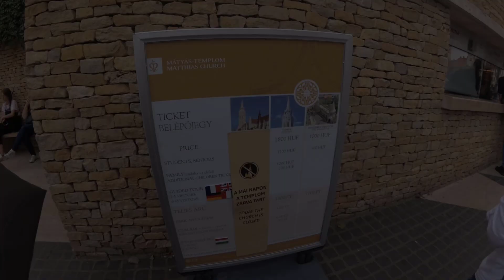BUDAPEŞTE GEZİ VLOG #2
Budapeşte 2. gün vlogu ile karşınızdayım! Budapeşte seyahatinizle ilgili bilmeniz gereken her şey bu videoda. Umarım keyifle izlersiniz!